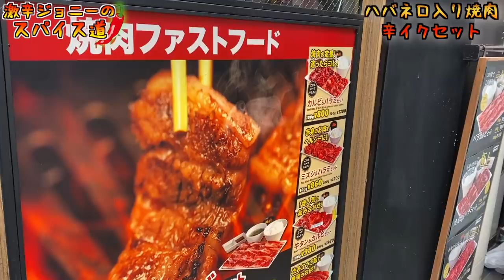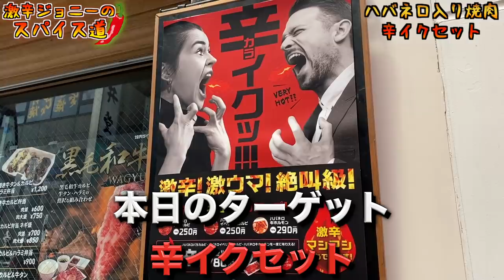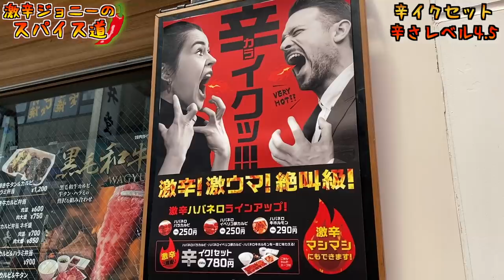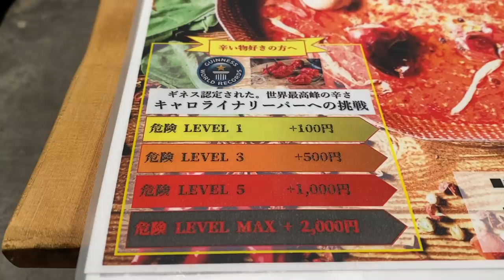辛さ爆発！ハバネロ使用の焼肉『辛イクセット』にチャレンジ！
【今回のお店】
焼肉ライク 上野店

【過去動画】